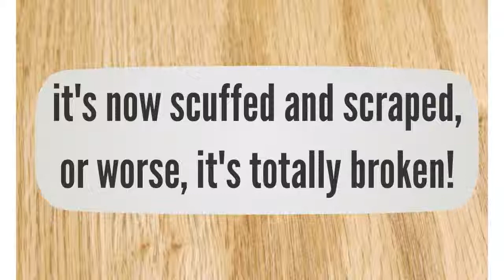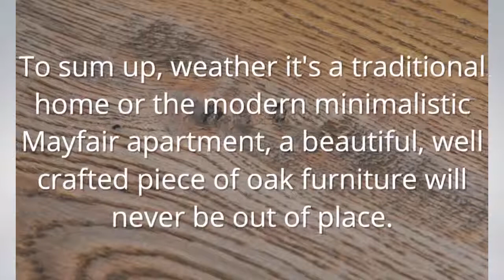Oak Furniture Newcastle upon Tyne | furniture stores newcastle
Newcastle upon Tyne | furniture stores newcastle

Newcastle upon Tyne is the place to be to find beautiful, warm, robust oak furniture, just click the link above.
Oak furniture has been consistantly produced since medieval times.
It was prized for it's strength and durability, and being a
plentiful and cheap resource across most of England, was used in the manufacture of furniture for the furnishing of homes from the poorest to the richest abode.
As the English merchants became wealthy, so strong became the desire for beautiful homes for the evolving middle classes.
English oak was used for not only lavish furniture but also elegantly panneled rooms and hallways, not to mention wonderful sweeping staircases.
In those days an apprenticeship took seven years to complete before becoming a fully qualified craftsman.

One early example of the use of oak in England is the debating chamber of the House of Commons in London. It is more than likely that it was utilised much earlier than that, as there is some evidence that basic pieces were carved in the Neolithic period. Needless to say, it's extremely durable!

Today Newcastle upon Tyne | furniture stores newcastle is still commonly used and when it comes to really fine furniture it's a sure bet that oak will probably be one of the preferred building materials for years to come. It is also used in the construction of wood flooring in many homes and even has a place in the barrel making industry.
Casks and barrels in which red wines, sherry, brandy and spirits such as Scotch whisky and Bourbon whisky are aged, are often made from oak.

Oak has been synonymous with the furniture industry for quite literally a millennium. There are innumerate uses to which this extremely durable and versatile wood can be put, and the lengthy history of its usage stands testament to its qualities. In Europe, where oak is most often used, a visit to any historic castle or other building will show examples of oak furniture that are centuries old. They look just as warm and luxurious today as they did when they were first created.

To sum up, weather it's a traditional home or the modern
minimalistic Mayfair apartment, a beautiful, well crafted piece of oak furniture will never be out of place.